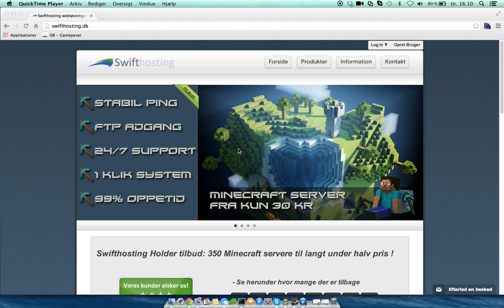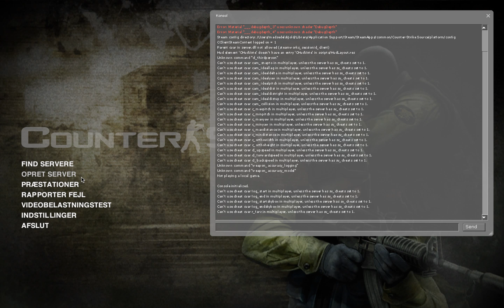Swifthosting: Find Steam ID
Swifthosting viser her, hvordan du finder dit steam id.